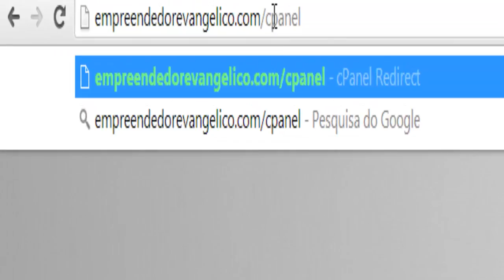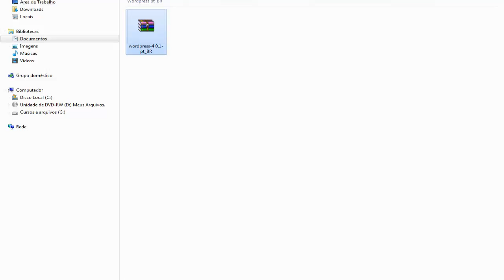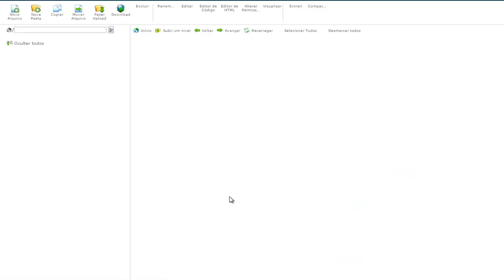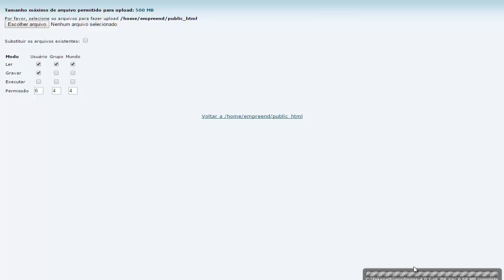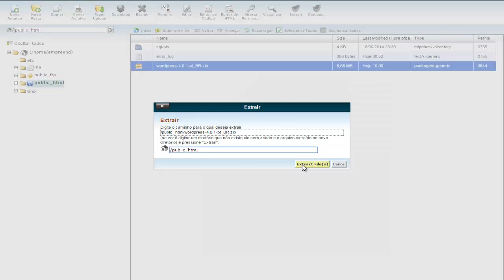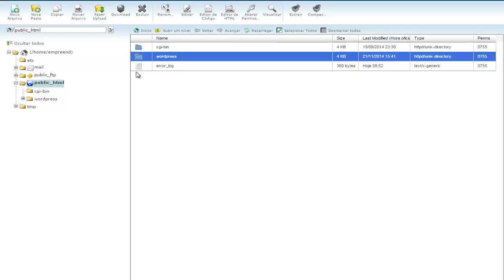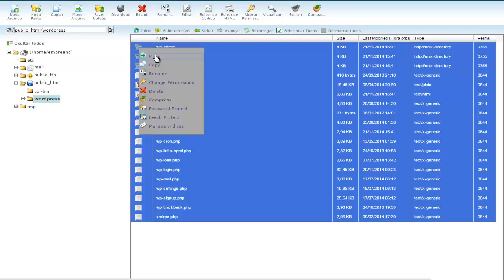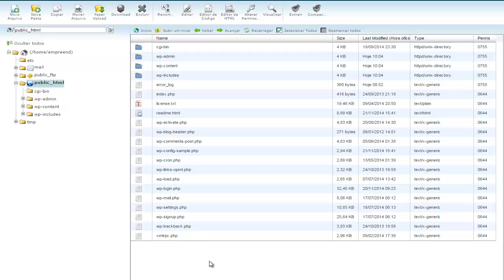Vídeo 05 - Instalando o Blog no Wordpres passo a passo 2016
Agora no vídeo 05 do curso de criação de blog em Wordpress 2016, você vai aprender a instalar o Wordpress em seu serviço de hospedagem para poder dar início ao blog.

Esse vídeo é a primeira parte, depois veja o próximo vídeo para poder finalizar a instalação com perfeição.